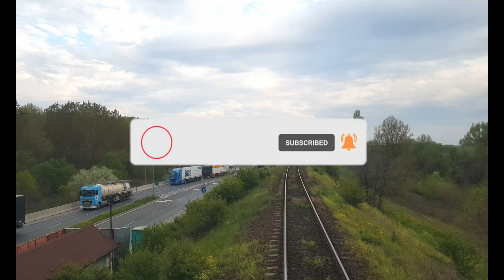Cabview Giurgiu Frontiera - Russe Triaj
►Dacă ți-a plăcut, Like & Favorite, e gratis și mă ajută foarte mult. ►Mulțumesc!

$trâng bani pentru a investi în calitatea videoclipurilor, jos pălăria pentru generozitatea ta

Song: Vendredi - Sourire D'été Feat Anaïk